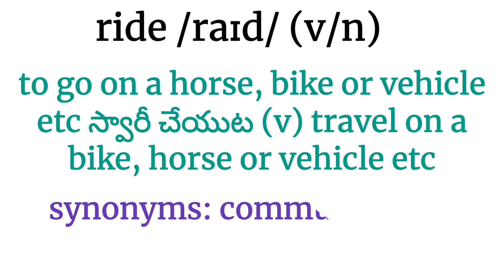Learn a word a day||రోజుకో పదం